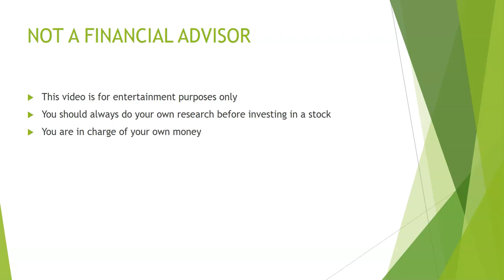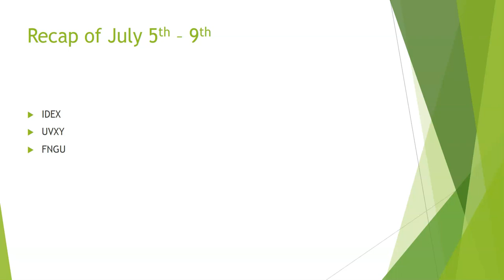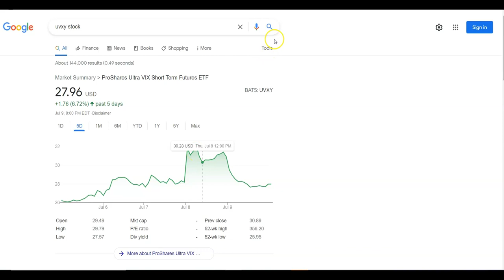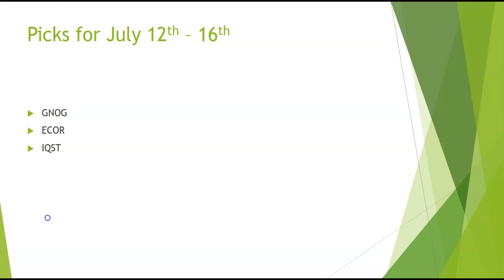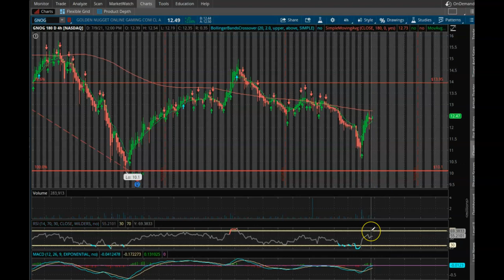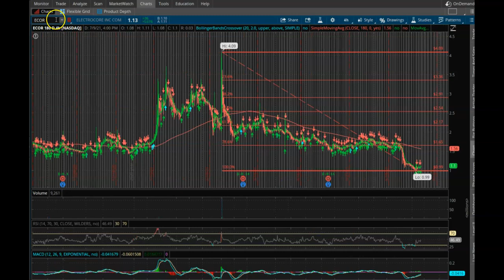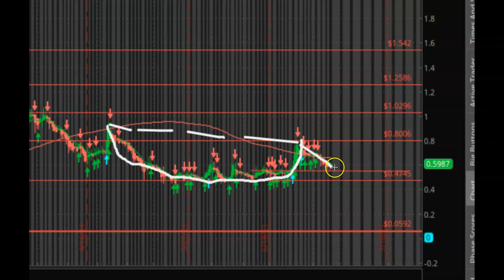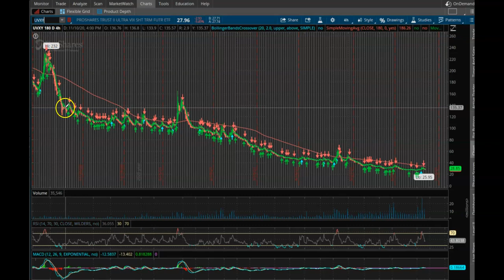Weekly Stock Picks - July 12th-16th | GNOG | ECOR | IQST | ZNOG | IDEX | UVXY | - Buy Now???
In this video, I go over my top stock picks for the week of July 12th-16th. I also go over last week's picks and provide support and resistance levels of each. Among those picks for this week are Golden Nugget Online Gaming (GNOG), electroCore (ECOR) & IQST. On the watch list is Zion Oil & Gas (ZNOG), Ideanomics (IDEX) and UVXY.